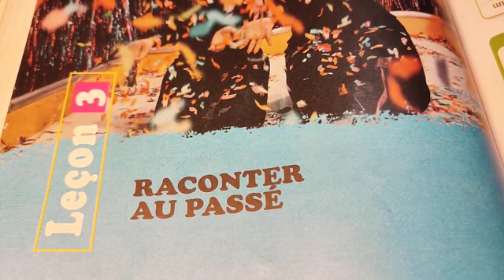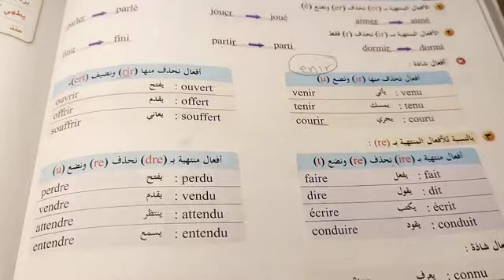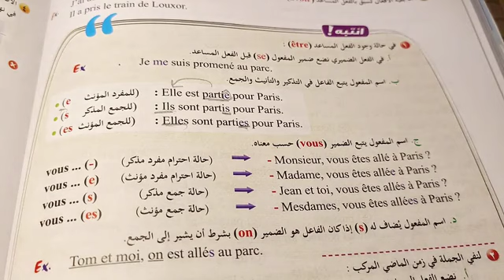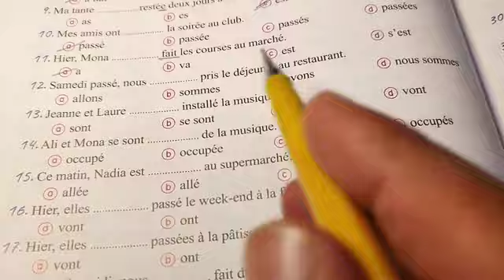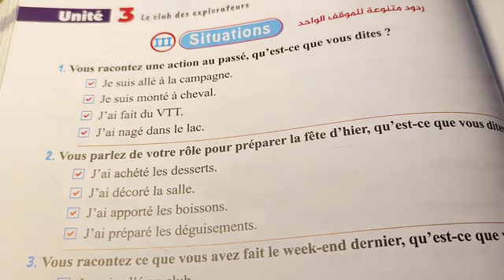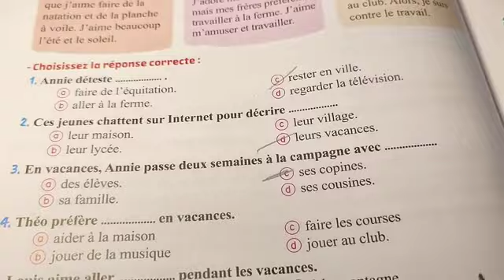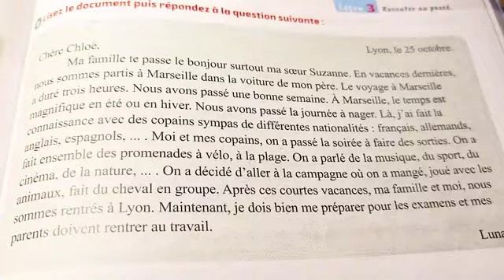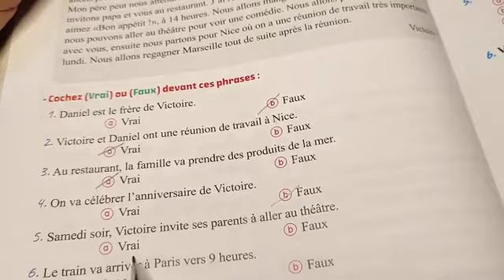حل كتاب ميرسى الصف الثالث الثانوي الدرس الثالث الوحدة الثالثة الجزء الاول